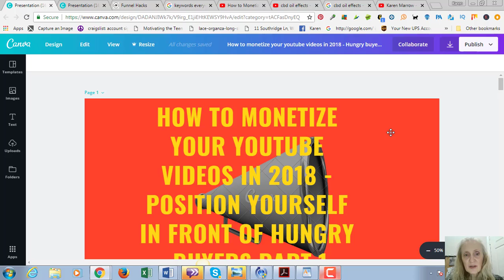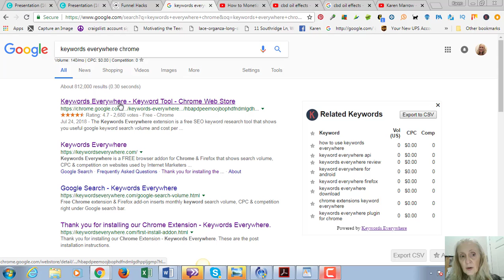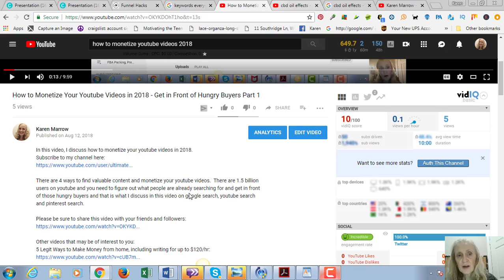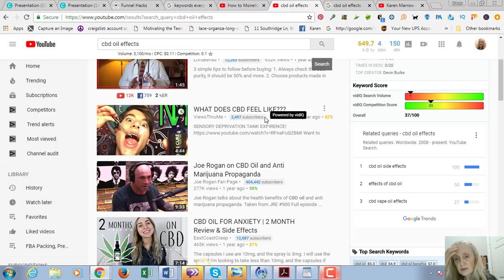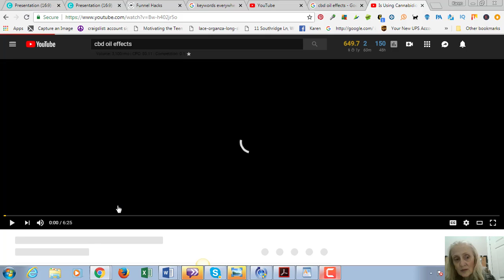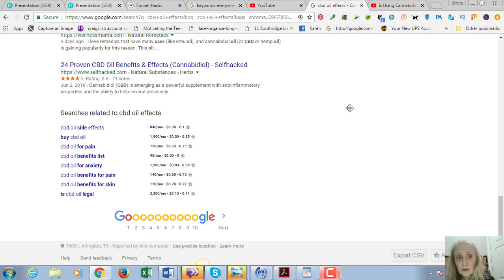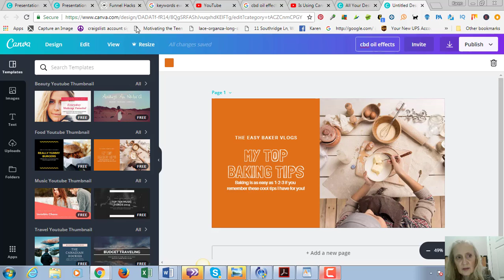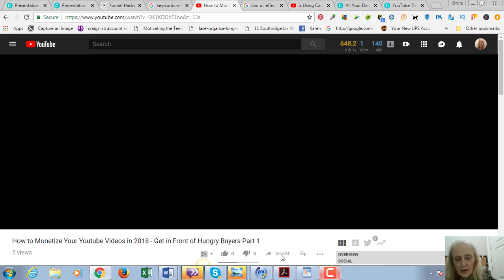How to Monetize Your Youtube Videos in 2018 - Part 2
In this video, I discuss how to monetize your youtube videos in 2018 with SEO.

There are important ways to use SEO to be found in the search engine and position yourself in front of hungry buyers.  In this video, I cover how to write your title, description, create a thumbnail and how to find profitable keywords to use in your tags of your video.

To see part 1 of how to monetize your youtube videos in 2018 and how to find valuable content to create videos around so your buyers will find you, go here to watch:

How to monetize your youtube videos in 2018 - 3 easy steps
how to monetize your youtube videos 2018 | make money for your videos
how to monetize your youtube videos without 4000 hours and 1000 subscribers
youtube's  2018 monetization policies only hurt smaller creators
how to monetize youtube videos - how to make money on youtube